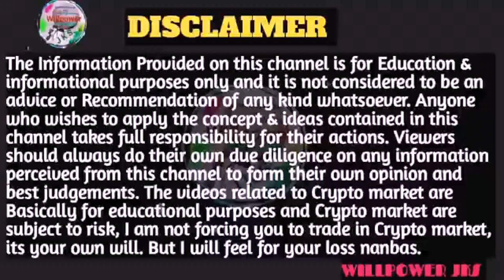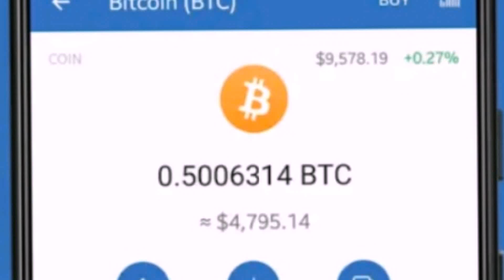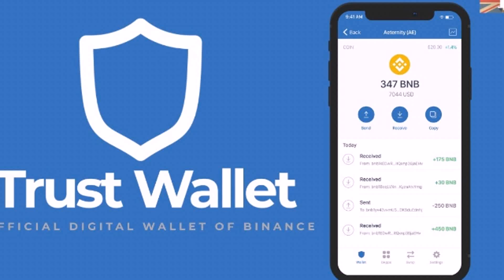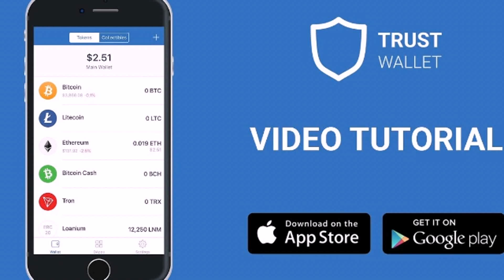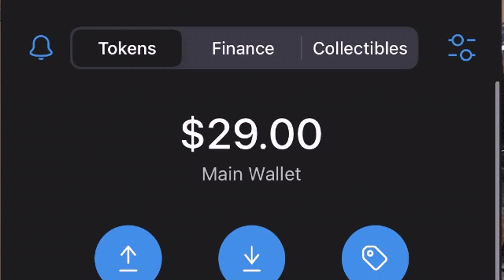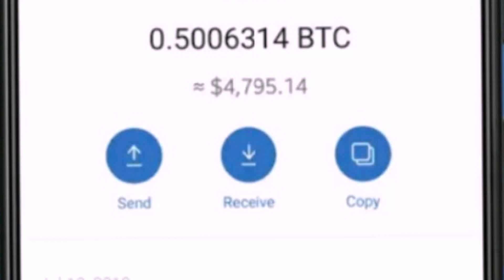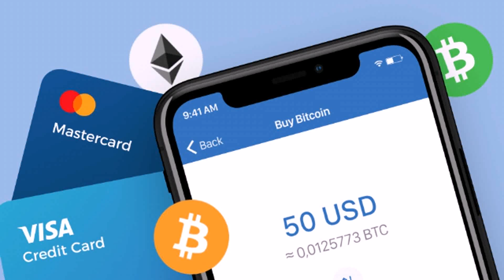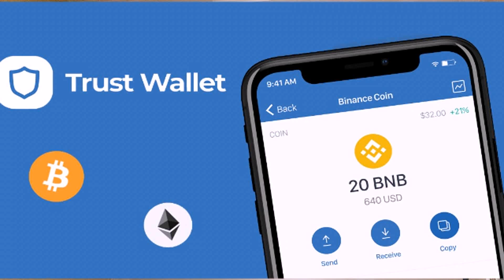Trust wallet users must watch video | இந்த பதிவு மிகவும் அவசியம் பாருங்கள் | tamil | WILLPOWER JKS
hi friends

இந்தவீடியோவில் Trust wallet பாதுகாப்பு குறித்து நண்பர்களுக்கு விழிப்புணர்வு வீடியோவாக தந்துள்ளேன் அனைவரும் தங்கள் கிரிப்டோ கரன்சியை பாதுக்காப்பாக வைத்துக்கொள்ளுங்கள்.

நான் பயன்படுத்தும்: ♥

உங்கள் தேவைக்கு

நன்றி.